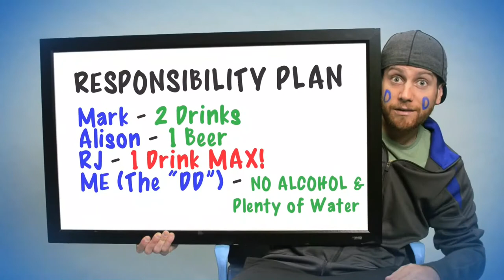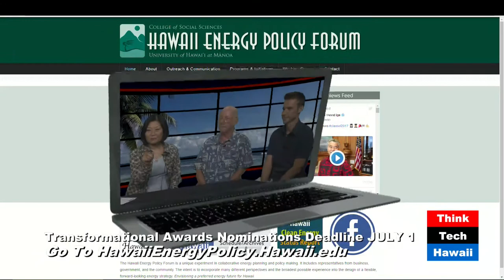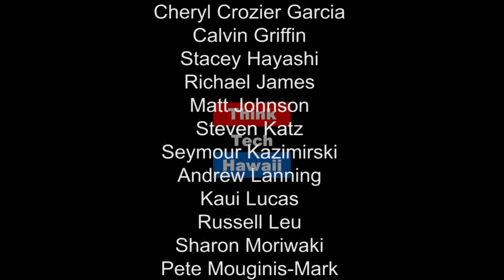Advances in PV and Solar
HNEI Expert Nico Gaillard appears on Hawaii State of Clean energy to discuss the recent advances on photovoltaic solar technology including Thin films and Demonstration Projects. Along with Caroline Carl who comes from Hawai'i Energy to talk about PBN's 40 Under 40 Class of 2017. Joined by Co-Hosts Sharon Moriwaki and Mike Hamnett.